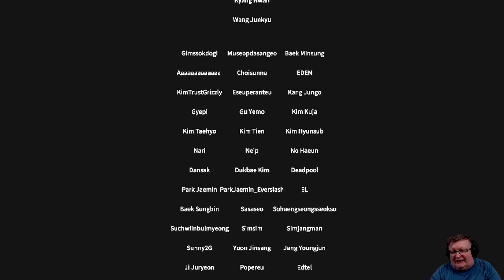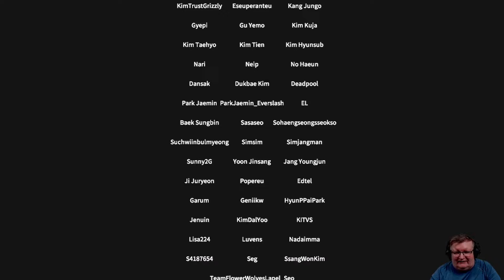Karma Knight (PC) Arbiter(final boss) playthrough part 8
Part 8 of my first playthrough of Karma Knight Arbiter(final boss) on the PC. Cut out some attempts as no reason to watch me fail several times so you don't have to suffer seeing it.